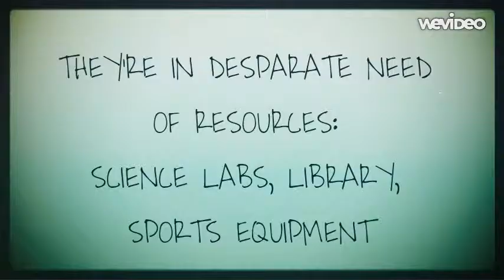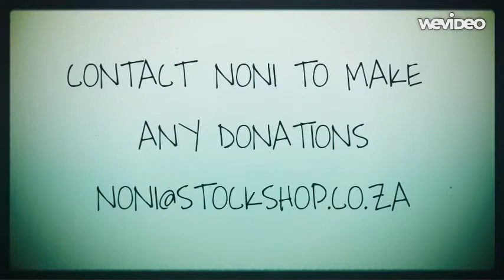Kupea Hope - Kgatelopele